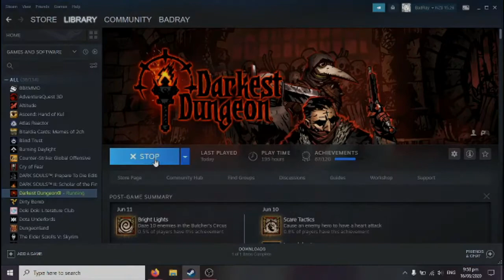D I L D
ALL HAIL DILD.